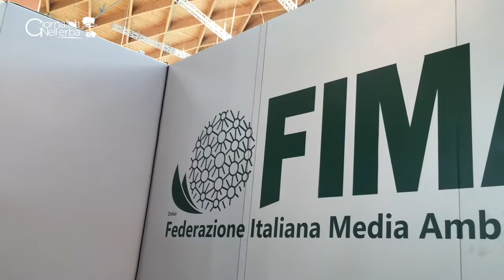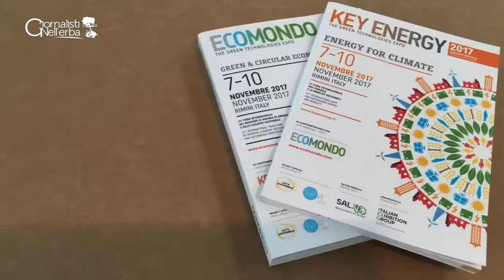FIMA a Ecomondo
Il neo presidente della Federazione Italiana Media Ambientali Roberto Giovannini allo stand di FIMA a Ecomondo 2017 illustra le prime azioni del nuovo ufficio di presidenza.